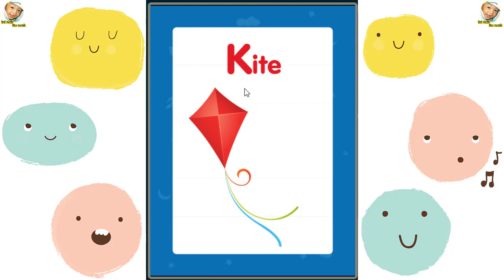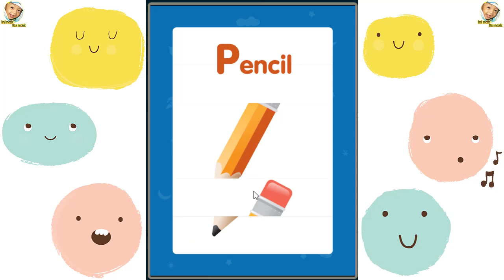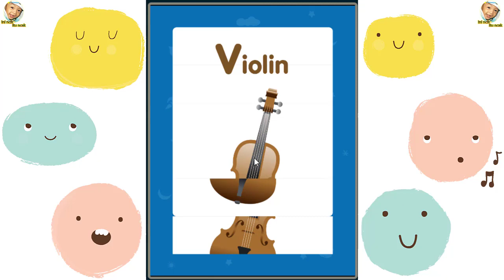Alphabet Slider Puzzle | ABC Game | Vocabulary | Belajar Bahasa Inggris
Alphabet Slider Puzzle is an activity for early elementary age children. Students click and drag the puzzle pieces to complete the alphabet pictures.

alphabet song,
alphabet english,
alphabet rusia,
alphabet indonesia,
alphabet bahasa inggris,
alphabet with bts,
alphabet sctv,
alphabet animals,
alphabet arabic,
alphabet abc,
alphabet adipati dolken,
alphabet arabic song,
alphabet anak,
alphabet anime,
alphabet animal song,
a alphabet song,
a alphabet 3d,
a alphabet writing style,
a alphabet whatsapp status,
a alphabet whatsapp status male,
a alphabet mehndi design,
a alphabet status,
a alphabet words,
alphabet blocks,
alphabet bahasa indonesia,
alphabet badanamu,
alphabet bahasa jerman,
alphabet bts,
alphabet bahasa rusia,
alphabet block,
b alphabet song,
b alphabet status,
b alphabet mehndi design,
b alphabet words,
b alphabet drawing,
b alphabet signature,
b alphabet song whatsapp status,
b alphabet meaning,
alphabet challenge,
alphabet cake,
alphabet china,
alphabet cocomelon,
alphabet challenge tiktok,
alphabet chuchu tv,
alphabet challenge yandere,
alphabet colors song,
c alphabet song,
c alphabet words,
c alphabet drawing,
c alphabet girl name,
c alphabet mehndi design,
c alphabet status,
c alphabet design,
c alphabet whatsapp status,
alphabet dalam bahasa inggris,
alphabet dutch,
alphabet dinosaurs,
alphabet dalam bahasa jerman,
alphabet diana,
alphabet demon slayer,
alphabet dino,
alphabet deutsch,
d alphabet song,
d alphabet mehndi design,
d alphabet whatsapp status,
d alphabet drawing,
d alphabet status,
d alphabet words,
d alphabet signature,
d alphabet design,
alphabet episode terakhir,
alphabet english song,
alphabet episode 14,
alphabet episode 1,
alphabet episode 57,
alphabet episode 2,
alphabet episode arum meninggal,
e alphabet words,
e alphabet song,
e alphabet drawing,
e alphabet design,
e alphabet status,
e alphabet words with meaning in hindi,
e alphabet mehndi design,
e alphabet whatsapp status,
alphabet film,
alphabet francais,
alphabet french,
alphabet farm,
alphabet full movie,
alphabet fruit,
alphabet france,
alphabet fruit song,
f alphabet song,
f alphabet whatsapp status,
f alphabet mehndi design,
f alphabet words,
f alphabet status,
f alphabet drawing,
f alphabet song status,
f alphabet design,
alphabet german,
alphabet graffiti,
alphabet german song,
alphabet game,
alphabet greek,
alphabet games,
alphabet germany,
alphabet gta sa,
g alphabet words,
g alphabet name,
g alphabet mehndi design,
g alphabet drawing,
g alphabet name status,
g alphabet tattoo,
g alphabet names for boy,
g alphabet status,
alphabet hip hop,
alphabet haikyuu,
alphabet hewan,
alphabet halloween,
alphabet harry potter,
alphabet huruf kecil,
alphabet hindi,
alphabet hanako,
h alphabet mehndi designs for hands,
h alphabet whatsapp status,
h alphabet song,
h alphabet mehndi design,
h alphabet names for girl,
h alphabet signature,
h alphabet words,
h alphabet drawing,
alphabet inggris,
alphabet in english,
alphabet in french,
alphabet in german,
alphabet in spanish,
alphabet insanity,
alphabet inc,
i alphabet sound,
i alphabet status,
i alphabet whatsapp status tik tok,
i alphabet song,
i alphabet words,
i alphabet mehndi design,
i alphabet whatsapp status,
i alphabet drawing,
alphabet jerman,
alphabet jepang,
alphabet jojo,
alphabet japan,
alphabet jepang a-z,
alphabet jujutsu kaisen,
alphabet japanese,
alphabet jayden bartels,
j alphabet song,
j alphabet mehndi design,
j alphabet tik tok whatsapp status,
j alphabet status song,
j alphabet drawing,
j alphabet words,
j alphabet baby boy names,
j alphabet signature,
alphabet korea,
alphabet killer,
alphabet killer challenge yandere simulator,
alphabet killer yandere simulator,
alphabet korean,
alphabet killer challenge,
alphabet kazakhstan,
alphabet korean song,
k alphabet cake,
k alphabet song,
k alphabet status,
k alphabet mehndi design,
k alphabet drawing,
k alphabet signature style,
k alphabet words,
k alphabet dp,
alphabet lettering,
alphabet lagu,
alphabet lagu anak,
alphabet learning,
alphabet lettering stabilo,
alphabet lingokids,
alphabet lettering tutorial,
alphabet logo design photoshop,
alphabet mandarin,
alphabet monster,
alphabet mandarin song,
alphabet mehndi,
alphabet morse,
alphabet my hero academia,
alphabet malaysia,
alphabet maze,
alphabet nature,
alphabet naruto,
alphabet netherlands,
alphabet nato,
alphabet nct,
alphabet official,
alphabet occupations,
alphabet origami,
alphabet of france,
alphabet of our love,
alphabet of french,
alphabet of death,
alphabet of russian language,
letter o alphabet song,
alphabet prancis,
alphabet phonics,
alphabet perancis,
alphabet phonic,
alphabet polandia,
alphabet puzzle,
alphabet penerbangan,
alphabet pronunciation,